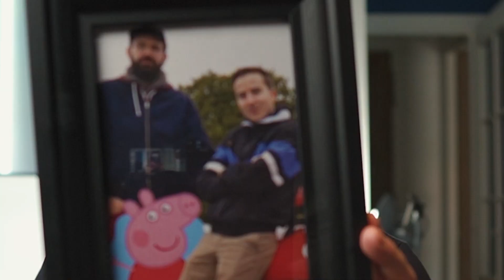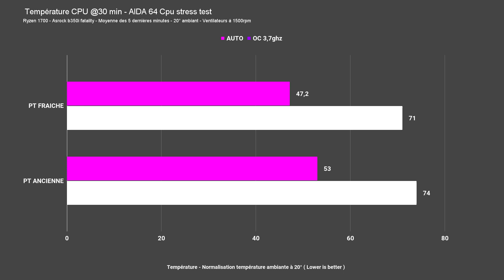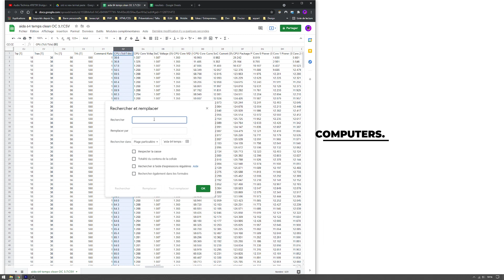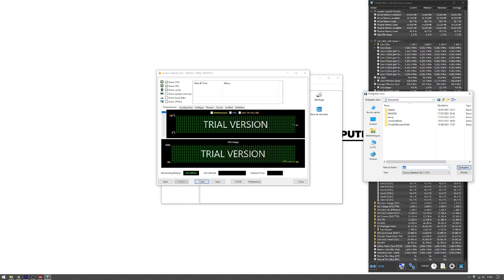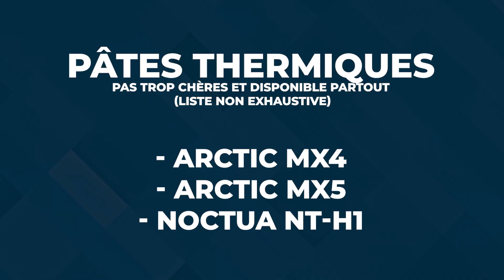Ma pate thermique après 4 ans : Plus du tout efficace ?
On entend beaucoup dire que vous avez besoin de changer votre pâte thermique tous les ans, mais voyons si c'est vraiment nécessaire ! Et surtout comment le vérifier.

Donc est-ce que au bout de 4 ans nous allons avoir une pate thermique toute sèche ? Ou est ce que ça va être une petite surprise ? Réponse dans la vidéo.

- Arctic MX-4
- Arctic MX-5
- Noctua NT-H1

Timestamps :
00:00 Intro
00:30 La théorie de base
01:45 Les résultats de l'ancienne pâte thermique
02:26 Pourquoi ces résultats là ?
03:06 Température après repaste
03:45 Pourquoi si peu de différences ?
05:27 Faire des tests avant de changer ma carte thermique
07:45 Conclusion